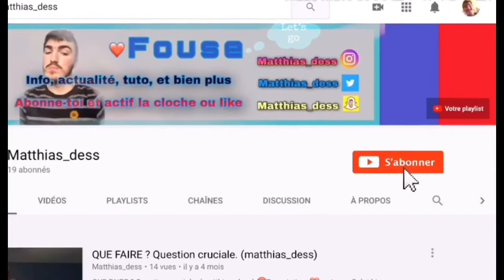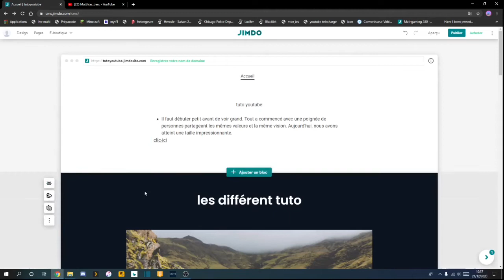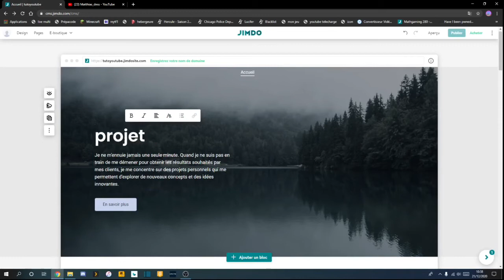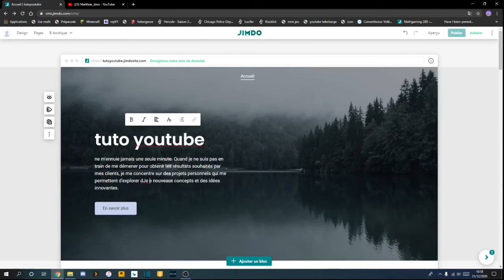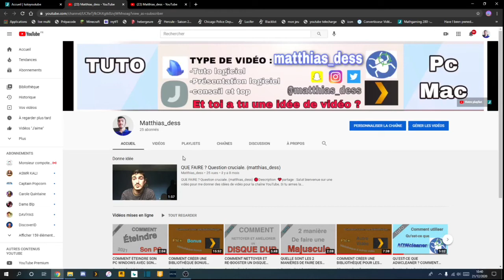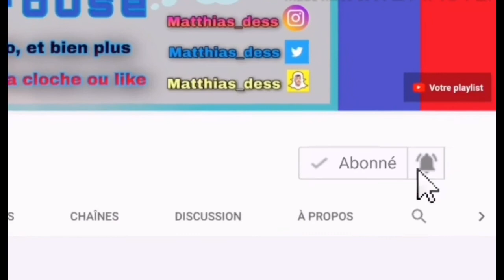COMMENT AJOUTER DES EN-TÊTE SUR SON SITE JIMDO ? (TUTO)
🔴Description: ❤️partage : Salut l’ami et bienvenue sur cette chaîne on vas voir dans cette vidéo comment utiliser Jimdo et comment créer un site en 2023 en ajoutant des en-tête sur notre site Jimdo. Alors du coup regarde jusqu’à la fin pour comprendre totalement la vidéo.

Mathgaming280

SETUP :
Clavier, souris, tapis: drakkars: